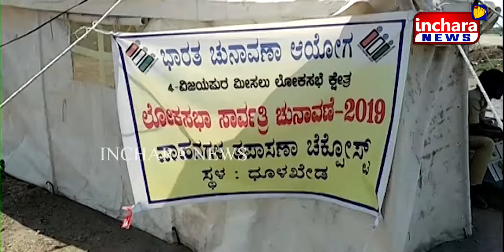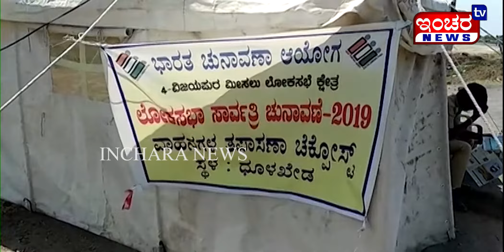ಕಾನೂನು ಸುವ್ಯವಸ್ಥೆ ಮತ್ತು ಹಣ ಹಾಗೂ ಸರಕು ಸಾಗಾಟ ತೀವ್ರ ನಿಗಾ